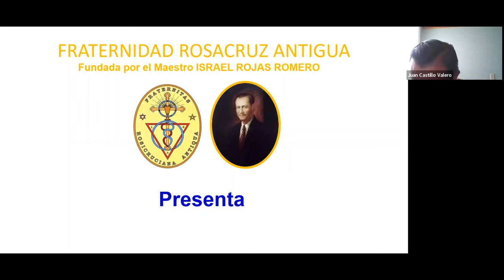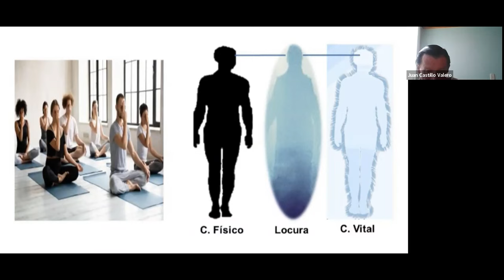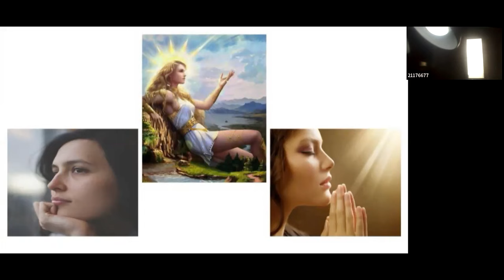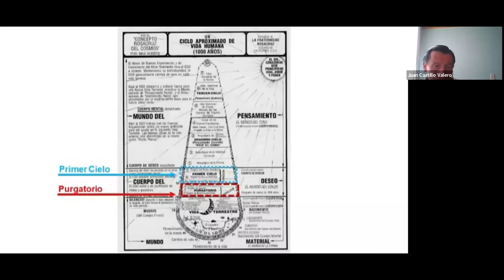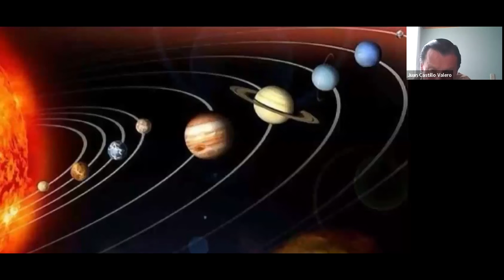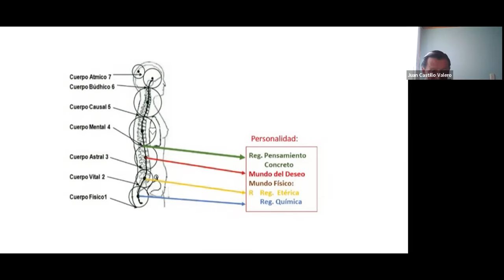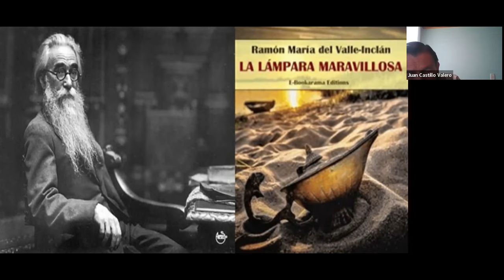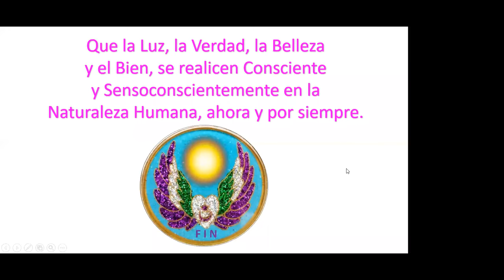VISIÓN y PERCEPCIÓN ESPIRITUAL